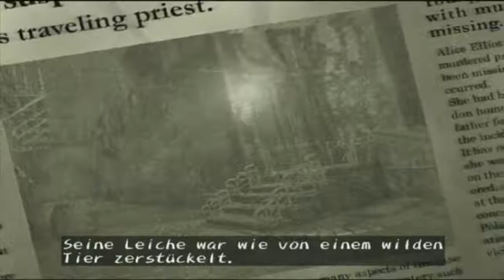Shadow Hearts - Intro/Opening